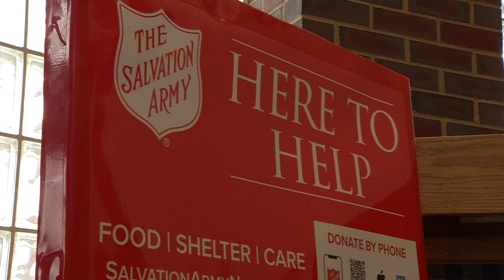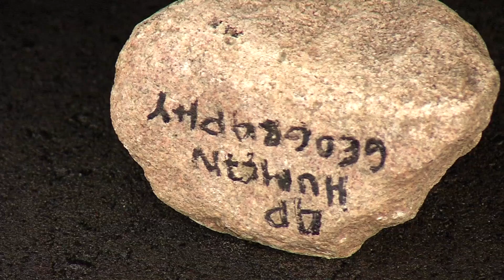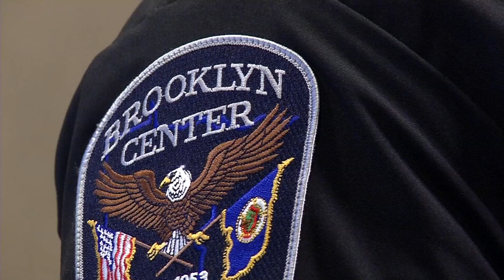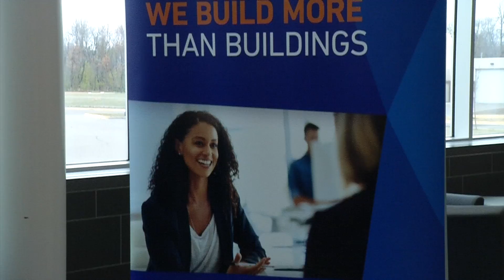CCX News Nov. 4, 2022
News

Brooklyn Park Salvation Army Vandalized

Brooklyn Park Home Struck by Random Gunfire

One-on-One with New Brooklyn Center Police Chief

Women in Construction Day at Wayzata High School

Mural Unveiled at Sonnesyn Elementary School

Sports

Wayzata Boys Soccer Wins State Championship in Overtime

Wayzata Volleyball Tops Champlin Park to Win Section 5AAAA